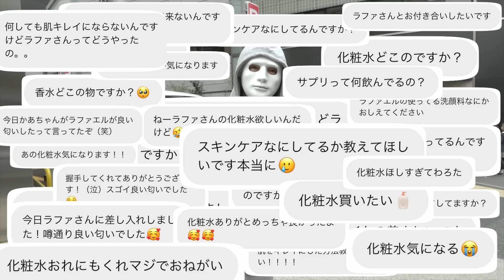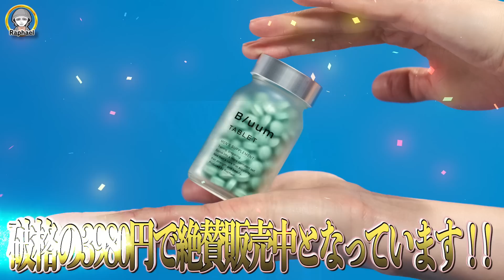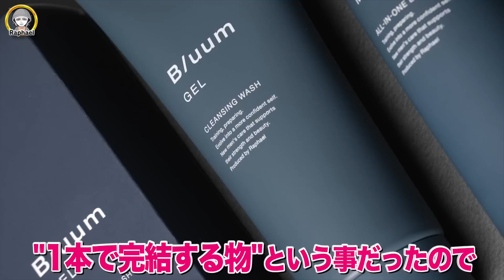DMがパンクしたので動画で説明させてもらいます。【ラファエル】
★ラファエル監修 サプリメント【B/uum ブルーム】
・B/uum TABLET メンズサプリメント
★ラファエル監修 スキンケア【B/uum ブルーム】
 ・B/uum MIST オールインワンローション
・B/uum GEL ジェル洗顔

◾️ラファエルのカレーパン屋【小麦の禁断症状】
★FC加盟ご希望の方はこちら
★アルバイト＆スーパーバイザー（SV）ご希望の方はこちら
※アルバイトご希望の方は顔写真、SVご希望の方は履歴書を必ず添付してください。

◾️ラファエル公式ファンクラブ【ラファエルと愉快な仲間達】

◾️LEDラバー【コラーゲン脱毛LV 】2022.9.5発売
日本初LED照射！保湿と美肌に特化した”秋冬“専用の脱毛器

◾️LEDラバー【コラーゲンヘアアイロンLV】
クセ毛・うねり・寝癖も一発！日本初のLED照射式ヘアアイロン

◾️デンタルラバー
【1回218円】口臭値を↓↓↓サロン級口臭ケア150回分＋オゾン水うがい6000回分
【1回108円】日本初のLED技術＋ゲルでサロン級セルフホワイトニング400回分！

◾️ラファエルがイメージモデルをしているアパレル【スペリオルワン】